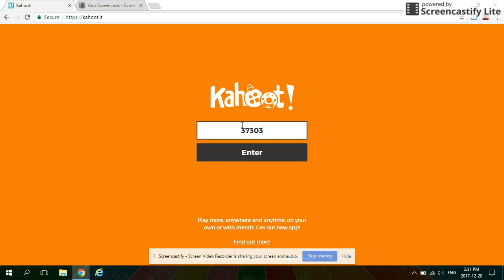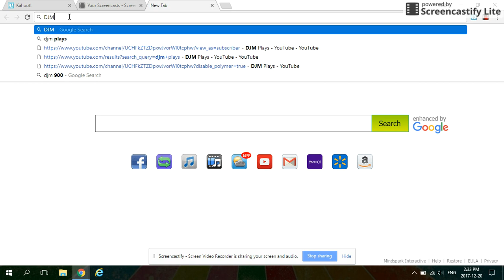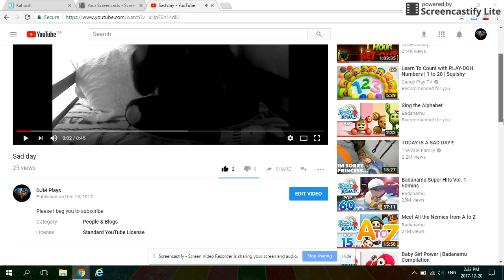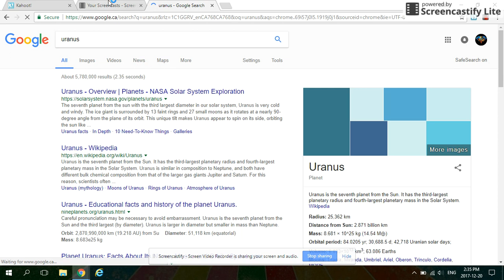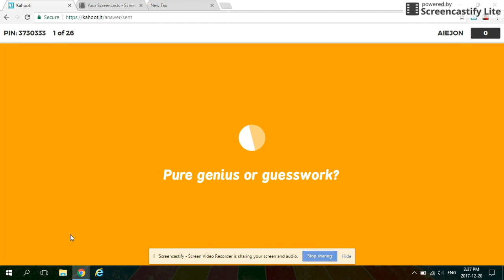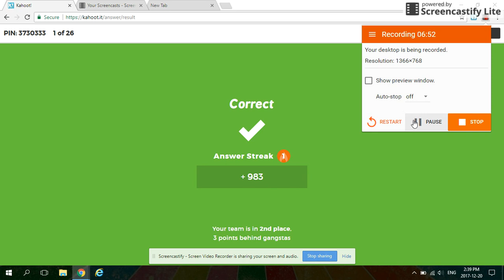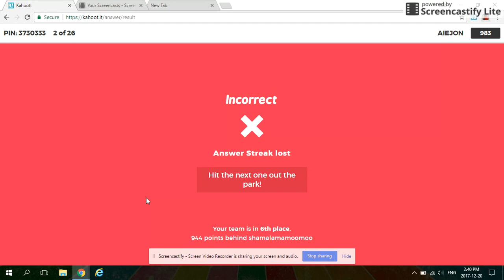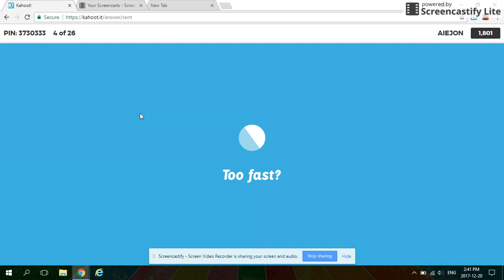Kahootg ep 1